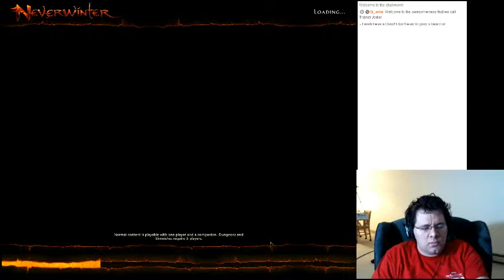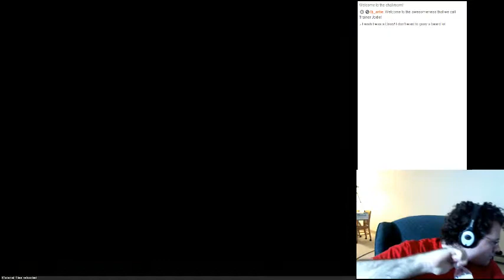Streaming attempt 2: New Trickster Rogue - 1 / 7